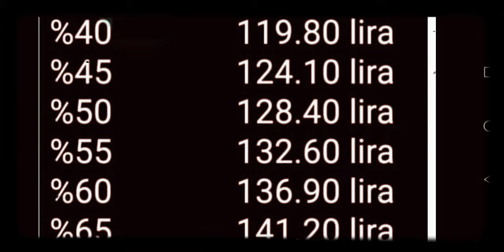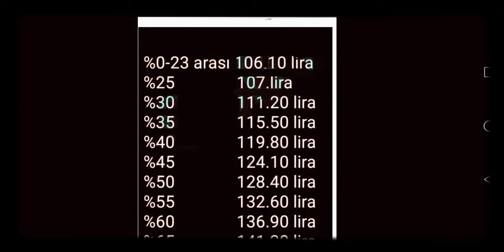2020 TİS SONRASI KAMU İŞÇİLERİ ALINACAK SONRASI ALINACAK GÜNLÜK ÜCRETLER